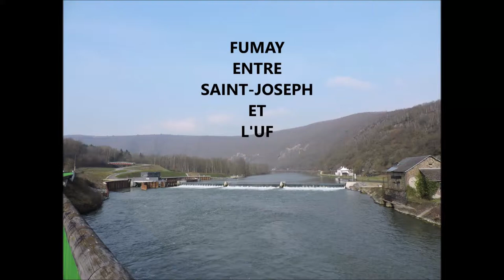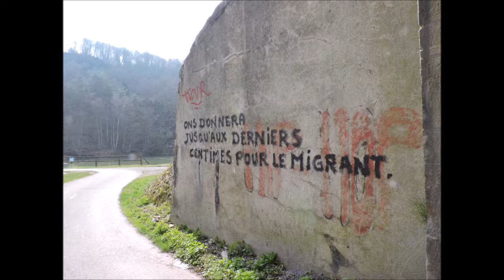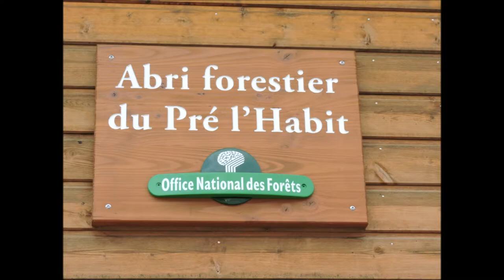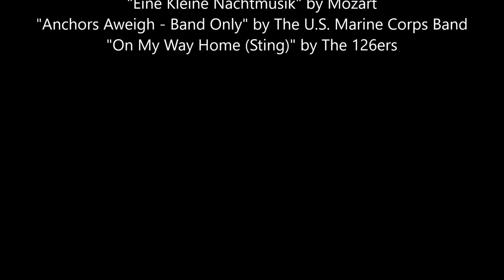Fumay entre Saint Joseph et L'Uf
Randonnée à Fumay, entre les barrages de Saint-Joseph et L'Uf, via les crêtes, avec une pensée pour mes beaux-parents qui vécurent 23 ans au barrage à aiguilles de L'Uf, puis retour par le Site de Terraltitude et la Voie Verte Trans-Ardennes jusqu'à l'Abri Forestier du Pré l'Habit de l'Office National des Forêts, entre Fumay et Revin, pour une pause casse-croûte.